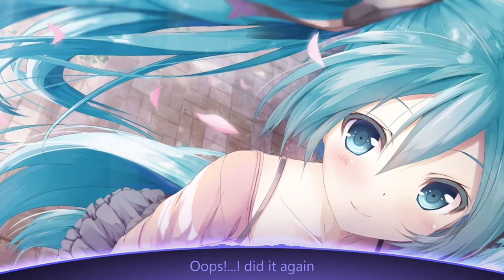Night-Core - Despacito (Prince LJ Remix)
Nightcore - Despacito (Remix)
Original Title: Justin Bieber - Despacito ft. Luis Fonsi & Daddy Yankee (Prince LJ Remix)
Scratch: nganguyenphuongmusic
Facebook: Nga Chilli Nguyen Phuong
Note: My name also called "Chilli"